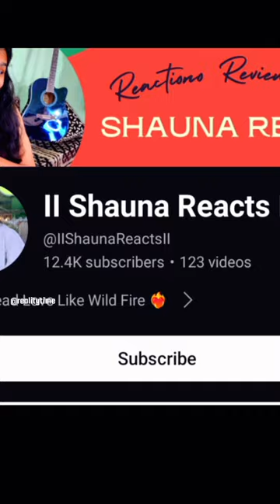Nidhi Sharma New channel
This video is about Nidhi Sharma who is famous for kelaya reacts channel.

Top fact channel
Fact mine
fact channel
LRk Fact
Fact Beast
Factomatic